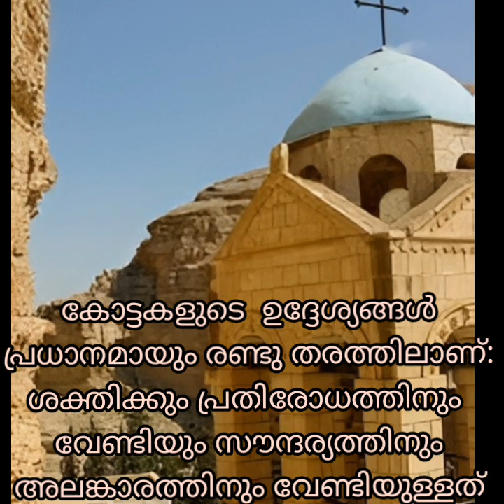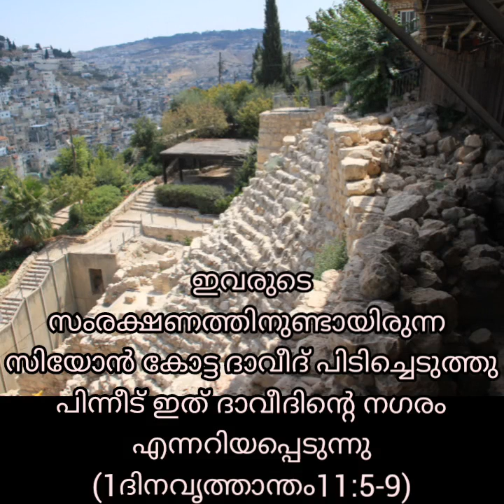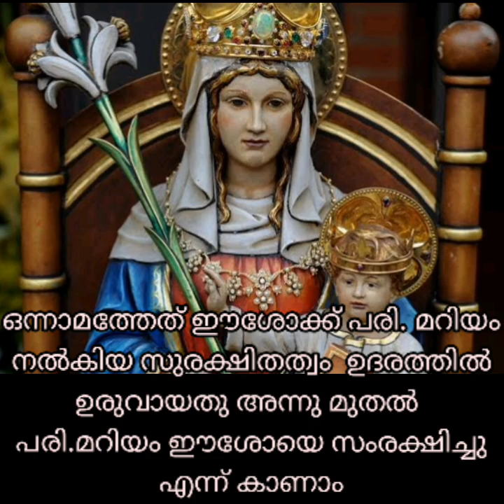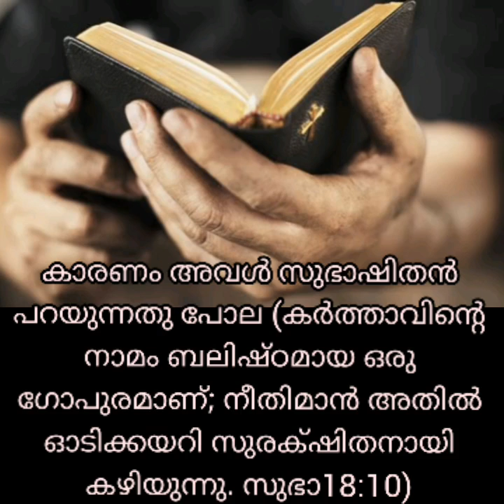ROSARIUM VITALE -25